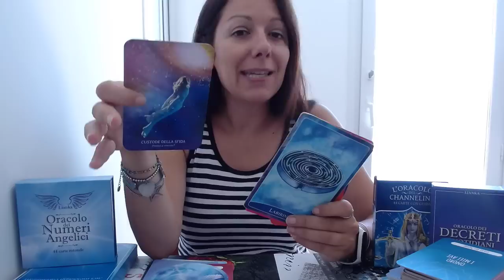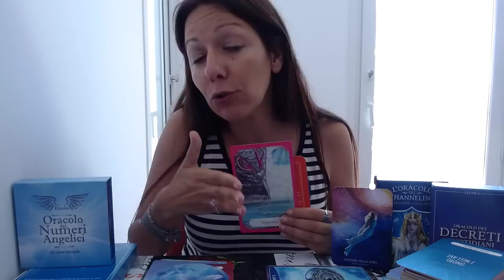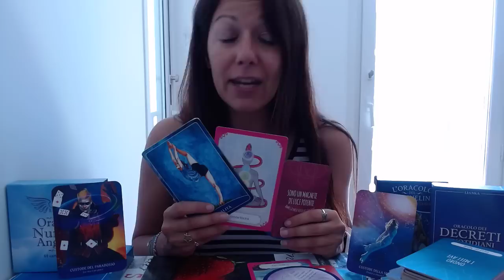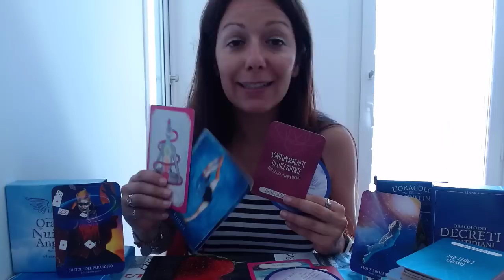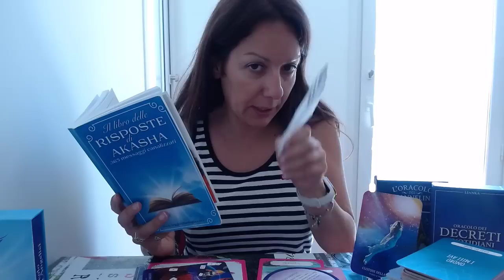💌Scegli un Mazzetto e Ascolta il Messaggio per Te✨ Lettura Interattiva 🔮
Scegli un Mazzetto e scopri come andrà la  Settimana che sta per iniziare 💙💙
Affidati all'istinto e scegli il Mazzetto 1-Piuma Bianca o 2-Piuma Rossa così da avere i consigli più giusti per te:

00:00 Introduzione
01:31 Mazzetto 1
06:02 Mazzetto 2
12:19 Messaggio da Akasha

☁️RISORSE UTILI ☁️

💙nel Video Lianka usa:

🔥SUPER NOVITA' ORACOLO dei NUMERI ANGELICI

💕Libro Risposte di Akasha